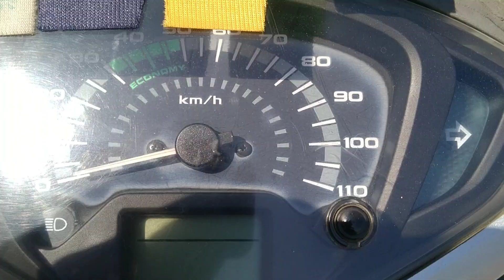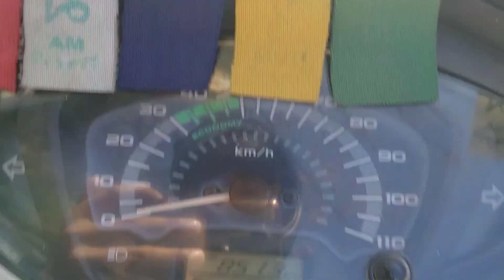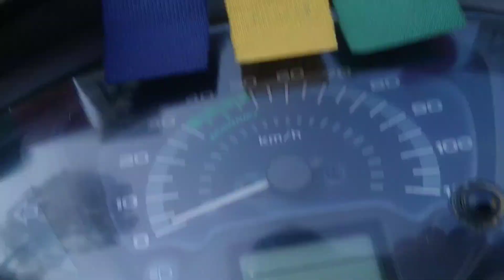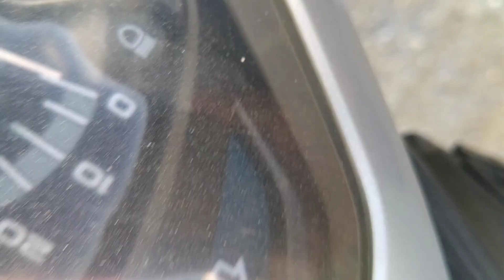मनीष भाई का जन्मदिन/मनीष भाई नाराज क्यों हुआ/ ऋषिकेश आए है।youtube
मनीष भाई का जन्मदिन/मनीष भाई नाराज क्यों हुआ/ ऋषिकेश आए है।youtube travel ‎@pauranik kahani 18